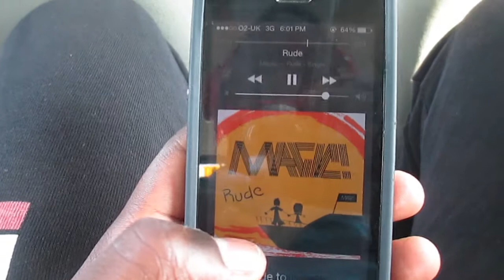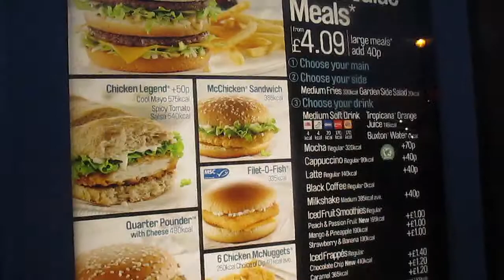Jamaican Bobsled Team, SnowDome and McDonalds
I would just like to say that yes I was the first one to fall off